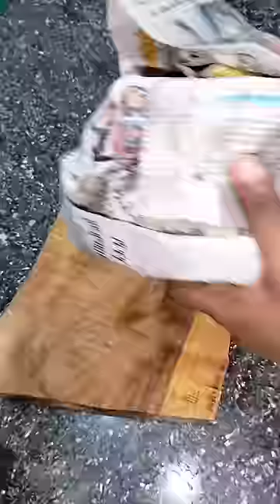காலைல மீன் வாங்கியாச்சி வாங்க பாக்கலாம்